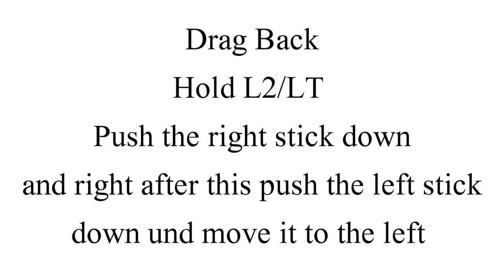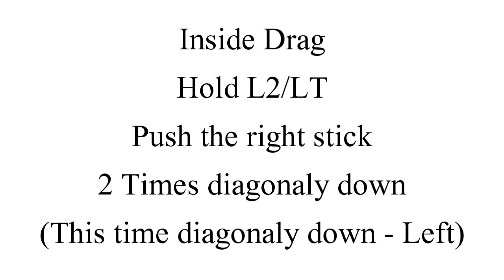Fifa 11 - Tutorial - The Hjerpseth Variations | How to own the Goalkeeper #2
Part 2 Of the Tutorial :)
Any questions? PM.